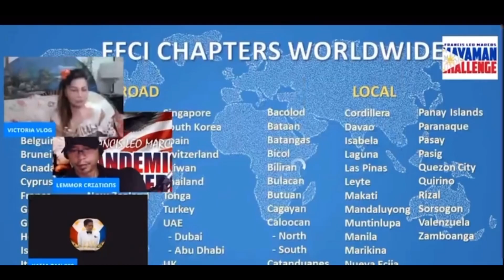FRANCIS LEO MARCOS UPDATE LETS REMINISCE THIS FOR THOSE AMBITIOUS WOMEN OUTHER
it’s a happy moment the time he married mayu murakami but he choose  help people instead than his own happiness